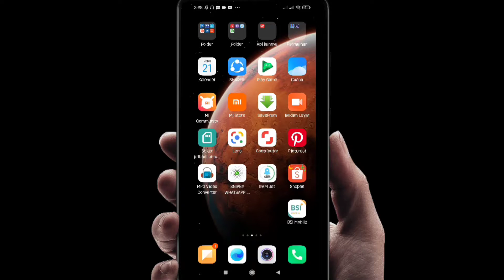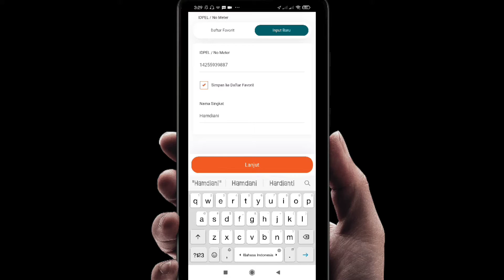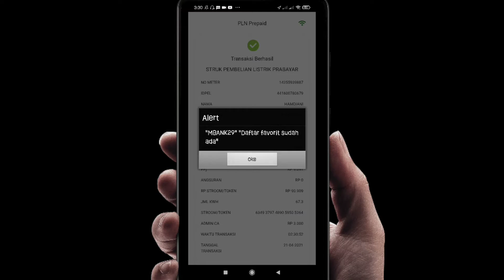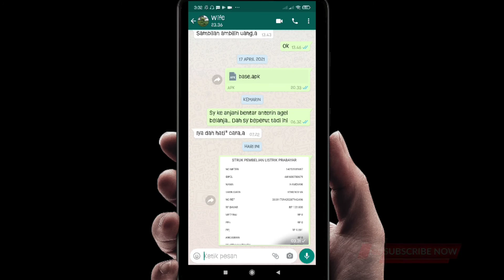Cara Beli Token Listrik lewat BNI mobile banking || 100% Mudah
Inilah Cara Beli Token Listrik lewat BNI mobile banking || 100% Mudah bagi nasabah Bank BNI  yang sudah melakukan buka rekening di kantor terdekat dan ingin membeli pulsa listrk via mobile banking bni.

Dengan mengetahui video Cara Beli Token Listrik lewat BNI mobile banking ini maka kita bisa menghemat tenaga dan waktu tanpa harus antri di kantor, maka dari itu lakukan dan biasakan diri anda untuk bisa beli pulsa listrik tanpa perlu ke kantor.

Semoga tutorialCara Beli Token Listrik lewat BNI mobile banking || 100% Mudah ini dapat membantu anda dalam melakukan transaksi dan segala aktifitas perbankan lainnya.